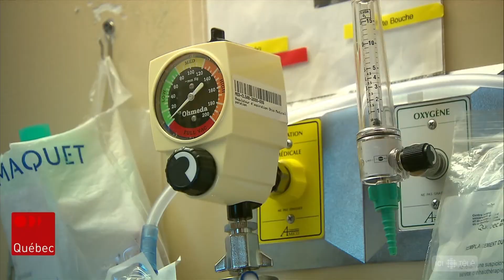Sortir les personnes handicapées des CHSLD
Au Québec, plus de 3000 personnes vivent dans des CHSLD, même si elles ont moins de 65 ans. Un homme de Québec demande au gouvernement de créer un nouveau programme.